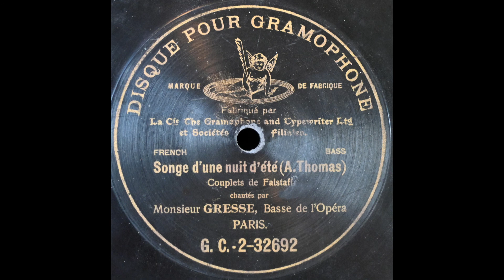Allons, que tout s'apprête (André Gresse)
André Gresse sings "Allons, que tout s'apprête (Couplets du Falstaff)" from "Le songe de la nuit d'été" on G&T 2-32692, recorded in 1903.